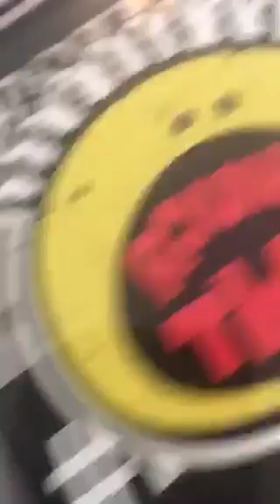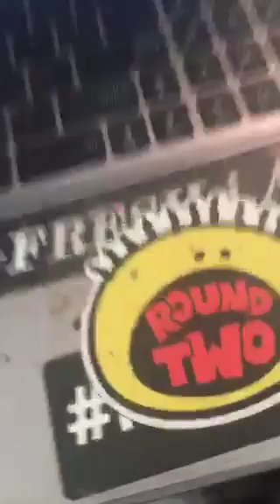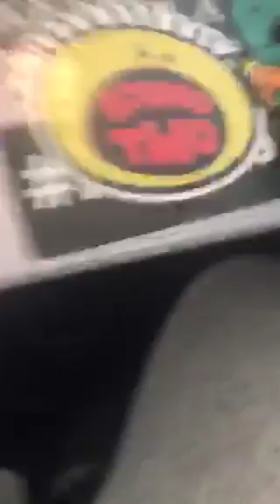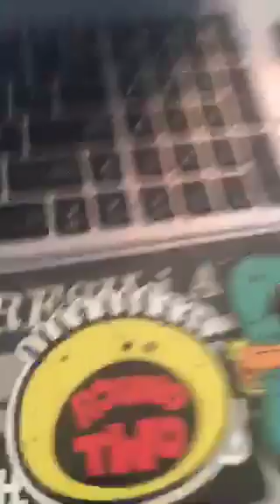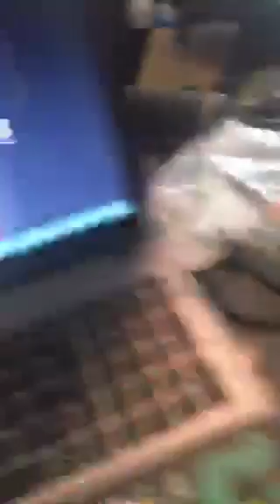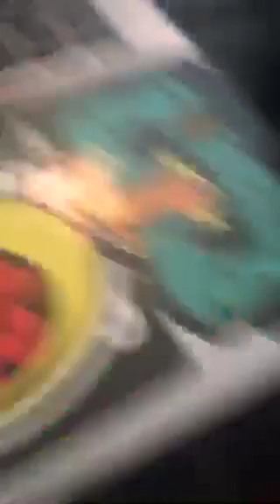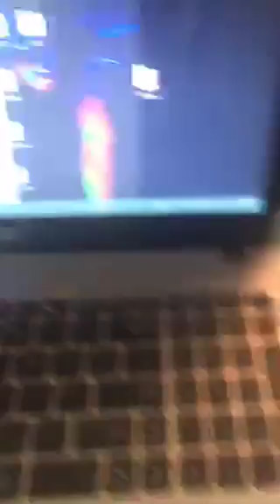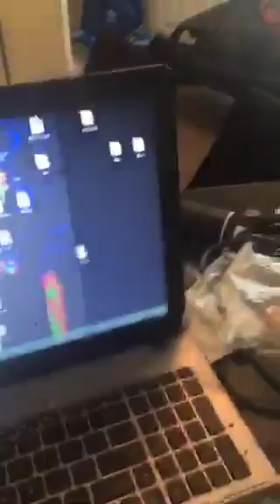TM88 Makes Fresh Beats